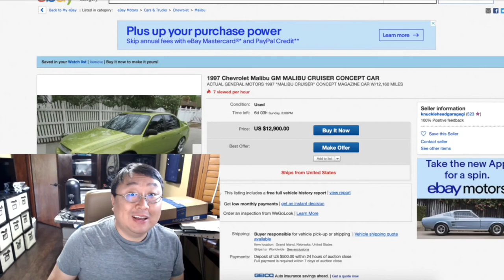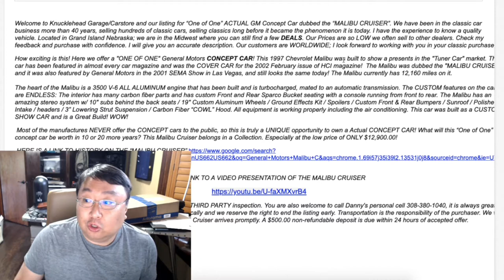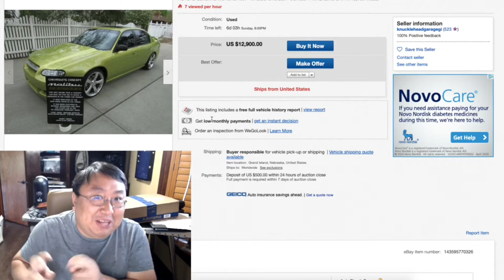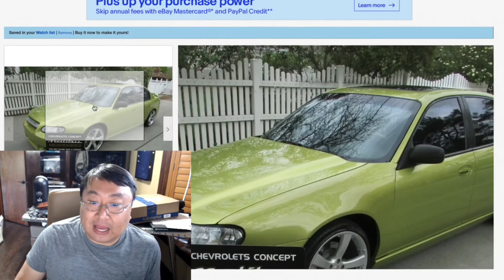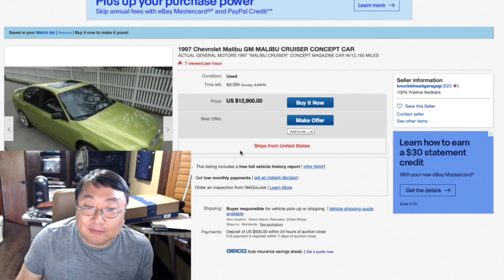I Would Buy This Chevrolet Concept Car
Chevrolet Malibu Cruiser
A Sassy, Saucy Show Car Makes A Splashy Debut

"The Malibu Cruiser concept car shows Malibus potential and how it can be customized to attract everyone from the youthful enthusiast to the empty nester seeking more performance and fun from a daily driver," said Lew Elbert, Malibu brand manager.

The shocking chartreuse green exterior is the first thing one notices about the Malibu Cruiser. This highly saturated custom color, called Sublime Lime by BASF, gives this Malibu a distinct appearance thats sure to turn heads.

Under the hood, an orange-painted engine block a long time Chevy trademark peeks out from under a sleek polished aluminum engine cover. A modified, turbocharged 3500 sequential fuel injected 60-degree V6 engine pumps out 230 hp @ 5000 rpm and 286 lb-ft of torque @ 2900 rpm. The engine has an enlarged combustion chamber and the cylinder bore has been increased by .252-inches, to 93.50, to achieve 3.5-liter displacement. The V6 is mated to a 4T65-E automatic electronic transmission.

The Cruiser also has Stainless Steel Brake Corporation stainless steel four-wheel disc brakes with ABS and polished rotors, as well as rack and pinion power-assisted steering.

The independent front and rear suspension has Mantapart coilover struts and has been lowered by 1.5-inches. The Malibu Cruiser rolls on Mille Miglia Evo 19X8 wheels and Toyo Proxes T1-S tires.

Inside, the black leather and carpeted interior features a new full-length console, four bucket seats and carbon fiber accents. Throughout the cabin are chartreuse and black dual-twill carbon fiber and Kevlar accents. The panel under the hood also picks up the chartreuse and black pattern, which was created with yellow Kevlar fabric, that when overlaid with laminate, turns green. The center console also features green carbon fiber trim and black leather, plus polished aluminum cupholders and a Kenwood mobile Expedition Money LLC